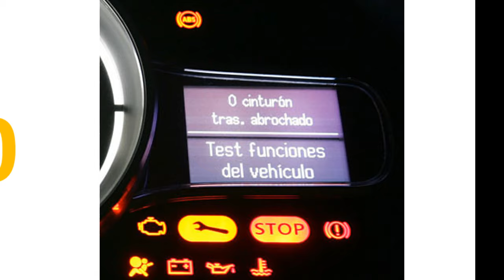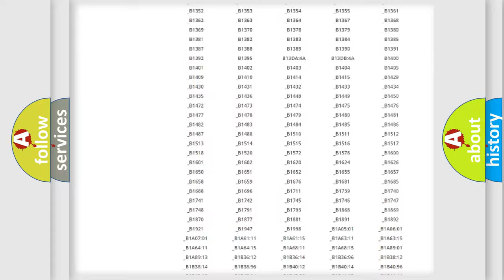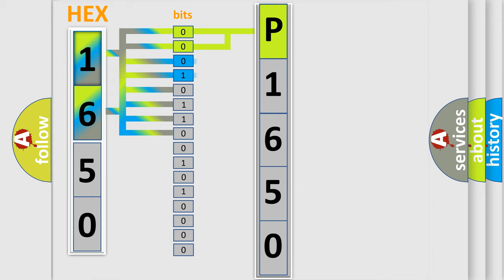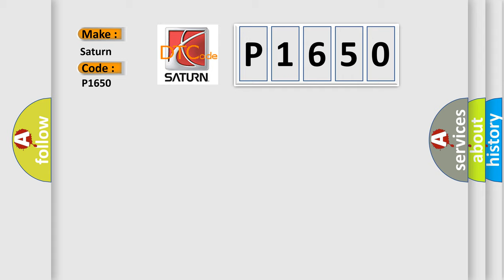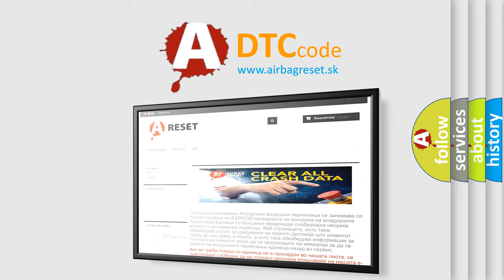DTC Saturn P1650 Short Explanation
Contents:
0:21 Basic DTC analysis according to OBD2 protocol standard.
1:48 Insight into programming
2:58 A diagnostically understandable description of the Diagnostic Trouble Code
3:05 Basic error definition

Make:
Saturn
Code:
P1650
Definition:
Transfer Case Range Digital Position Sensor Performance
Description:
Excessive voltage fluctuation on the Mode Sensor Signal circuit.
Cause:
(K504) DRIVETRAIN 5-VOLT SUPPLY CIRCUIT SHORTED TO VOLTAGE(K504) DRIVETRAIN 5-VOLT SUPPLY CIRCUIT HIGH RESISTANCE(K504) DRIVETRAIN 5-VOLT SUPPLY CIRCUIT SHORTED TO GROUNDTRANSFER CASE SHIFT MOTOR or MODE SENSOR ASSEMBLYDRIVETRAIN CONTROL MODULE (DTCM)